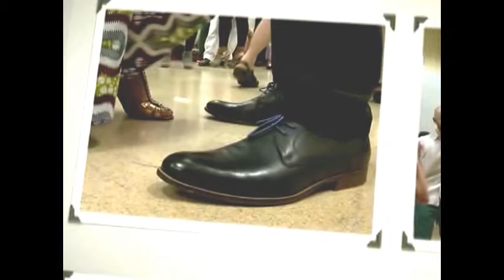My Edited Video